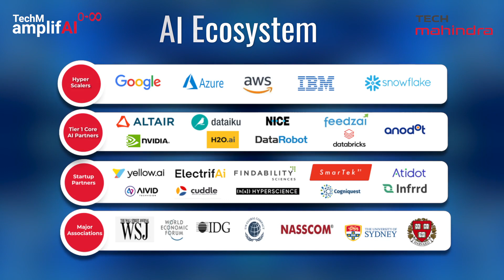TechM amplifAI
AI is all-pervasive. Infused into every aspect of any business, it can transform the business model and the processes that define it, the applications that deliver it, and the infrastructure that supports it.

Amplify your business with TechM amplifAI by infusing AI in every aspect of your business, democratizing AI responsibly.